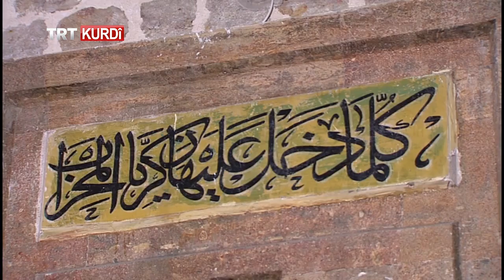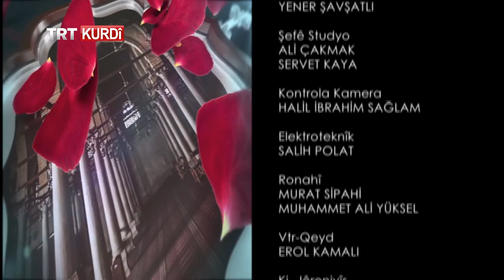SİYER Û QESÎDE 2019 (SİYER ve KASİDE 2019) BEŞA 1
Heyata Pêxemberê me û bûyerên girîng yên di jiyana wî de di bernameya Siyer de tên ravekirin. Wekî din di bernameyê de qesîdeyên ji bo eşq û evîna Xwedê, hezkirina Pêxemberê me hatine nivîsandin jî tên xwendin.